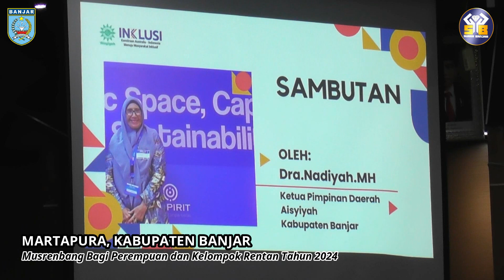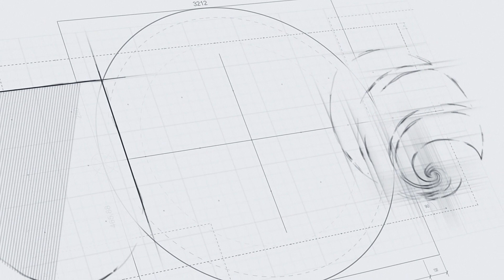(060324) Gali Potensi Dan Temukan Solusi, Musrenbang Bagi Perempuan Dan Kelompok Rentan Digelar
MARTAPURA,- Pimpinan Daerah Aisyiyah (PDA) Kabupaten Banjar menggelar Musyawarah Perencanaan Pembangunan Daerah (Musrenbang) bagi Perempuan dan Kelompok Rentan tahun 2024, di Aula Baiman lantai 3 Bappedalitbang Kabupaten Banjar, Rabu (6/3/2024).

Kameramen   : Rahman Suhendra
Reporter         : Fuad Rivani
Dubber            : Agus W Yudi
Editor              : Agus W Yudi
Publisher        : Agus W Yudi